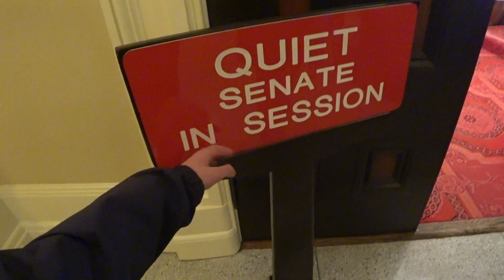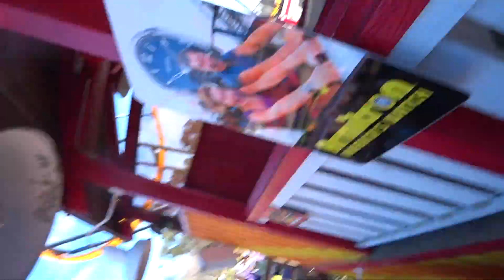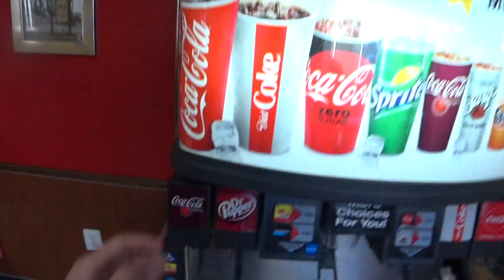Дикий Парк Аттракционов в Америке / Развлечения В США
В этом видео я показал вам насыщенный событиями день, а в основном Дикий Парк Аттракционов в Америке и развлечения в США.